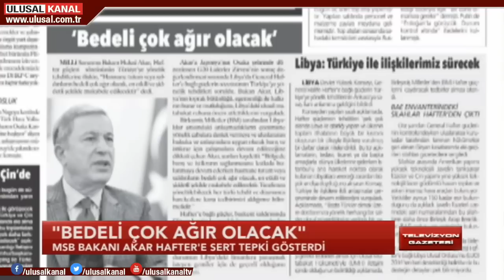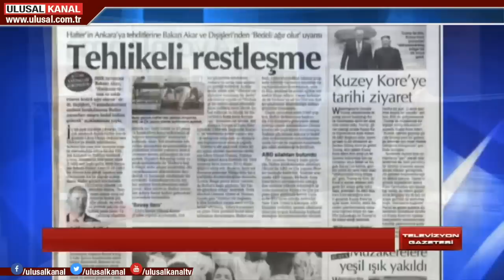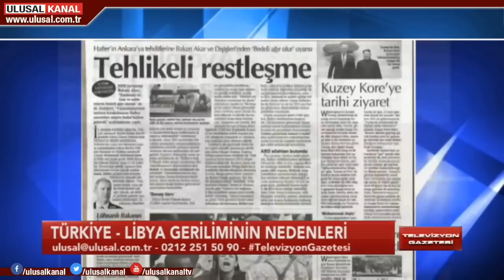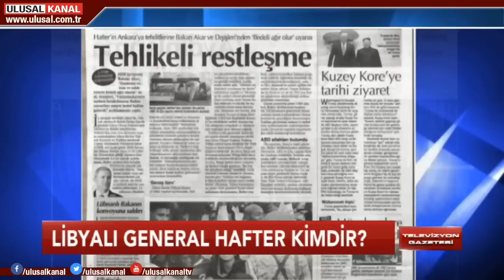Libyalı General Hafter kimdir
Libya'da Türk vatandaşlarının alıkonulmasıyla ilgili açıklama yapan Cumhurbaşkanı Yardımcısı Fuat Oktay, "Serbest bırakılmazlarsa sonuçları ağır olur" dedi. Dışişleri Bakanlığı da Libya'daki Türk vatandaşlarına uyarılarda bulundu